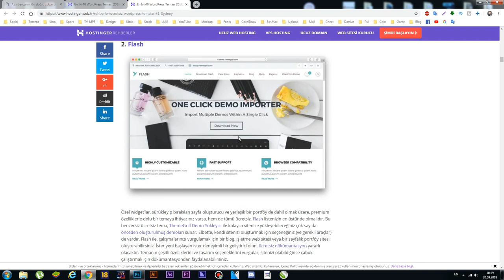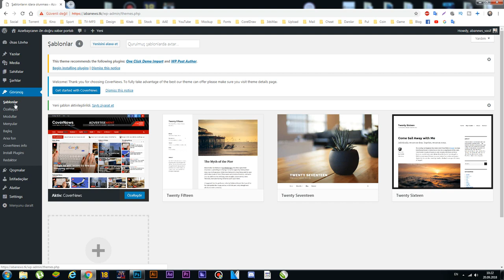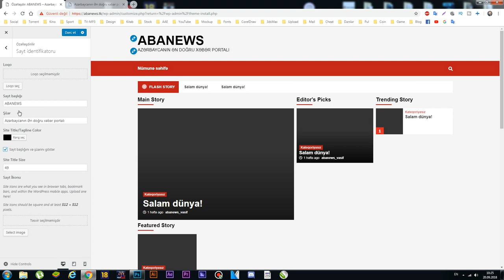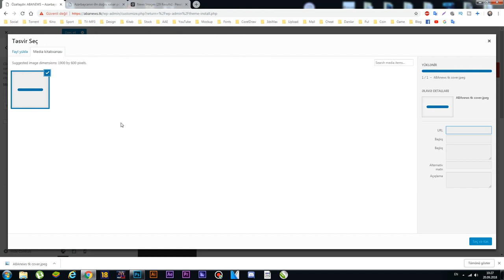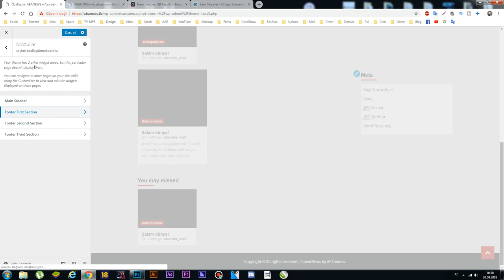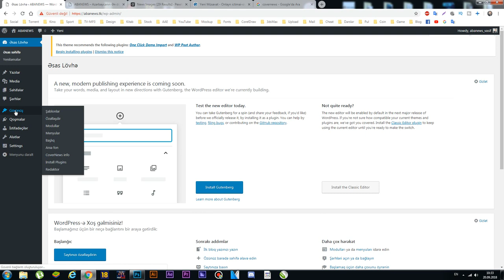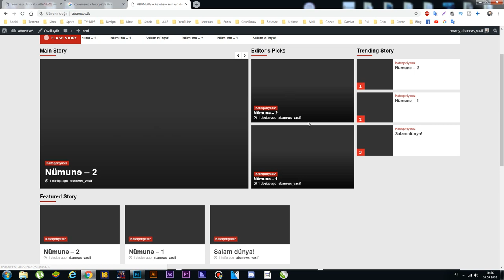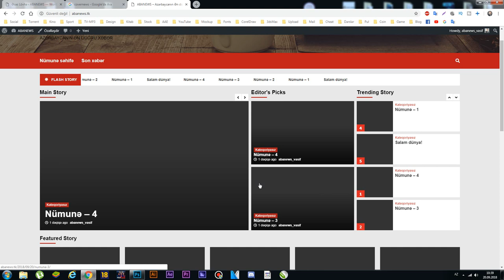Wordpress Tema Qurmaq I Website Qurma & Pul Qazanma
Bugün ki dərsimizdə saytımıza artıq tema qurmaq olacaq. Tema qurmaq üçün google da wordpress tema yazaraq axtarmaq kifayətdir. Zövqünüzə və qurmaq istədiyiniz saytın kateqoriyasına uyğun temanı tapdıqdan sonra onu sayta yükləməniz kifayətdir. Biz də bu gün dərsimizdə bundan bəhs etmişik.

Kanalımıza ABUNƏ olmağı və videolarımızı BƏYƏNMƏYİ unutmayın. Sağlıqla qalın!